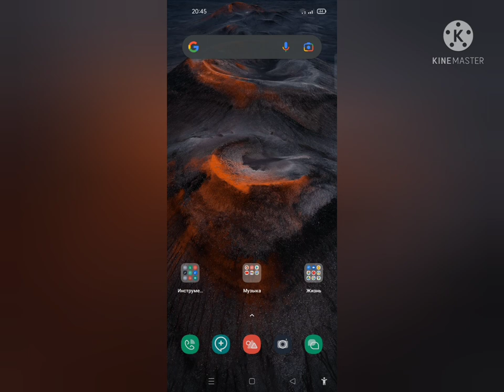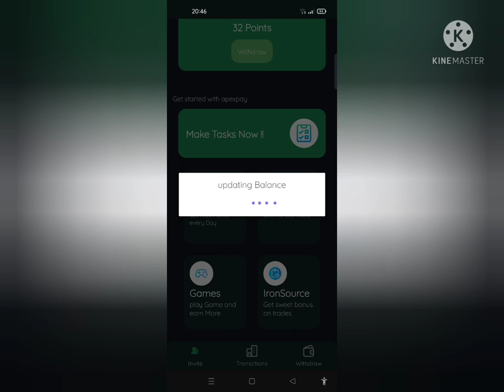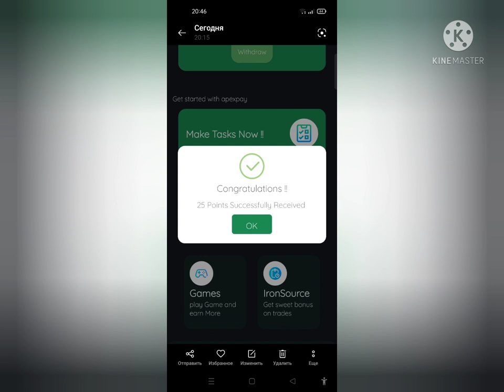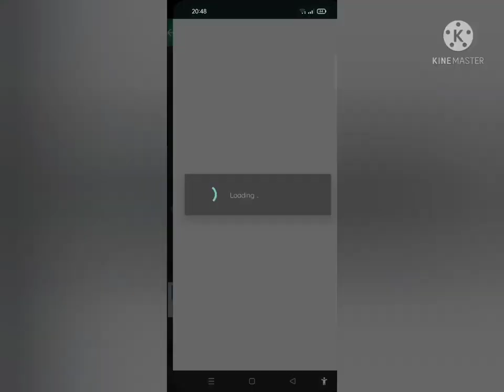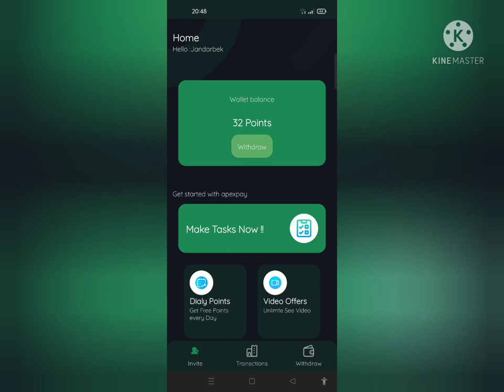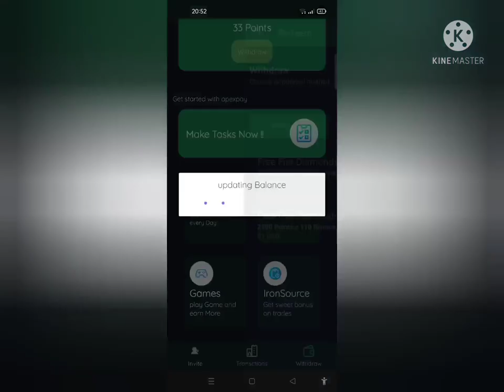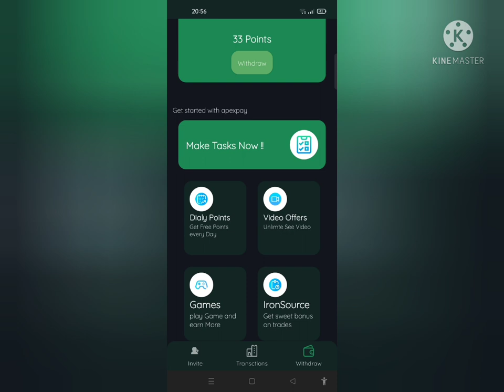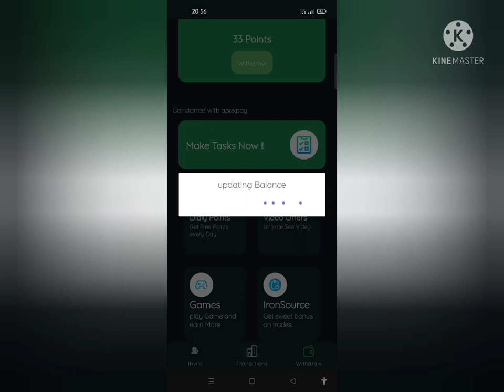Internetda pul ishlash sarmoyasiz pul topish pubg va free fire ga pul tashlash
Assalomu aleykum aziz kuzatuvchilar! Bugun sizlar bilan internetda pul ishlash sarmoyasiz pul topish pubg va free fire ga pul tashlashni bomba usulini o'rganamiz